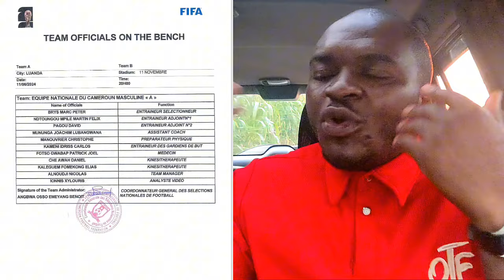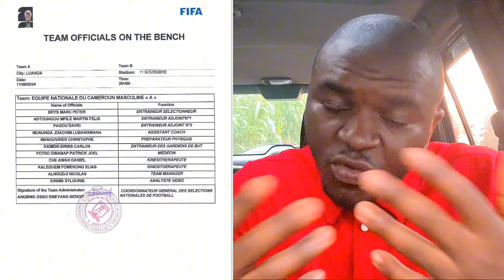Samuel Eto'o sort toujours vainqueur 😅😅😅 même ce soir c'est lui qui aura le Contrôle 🇨🇲🇨🇲signé FIFA